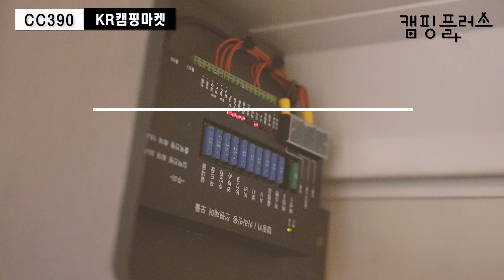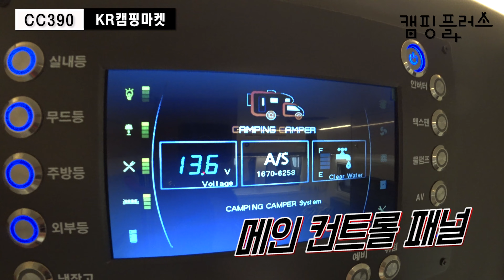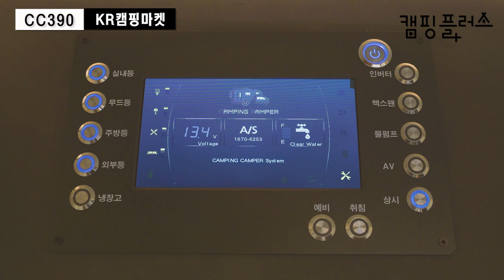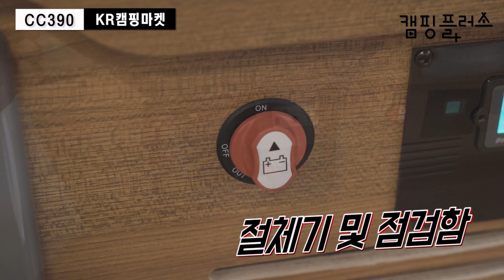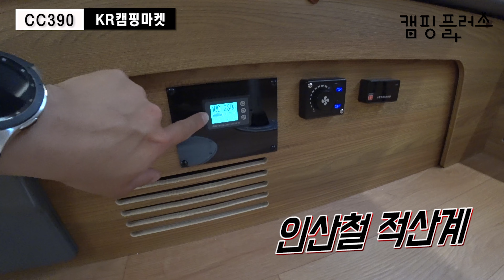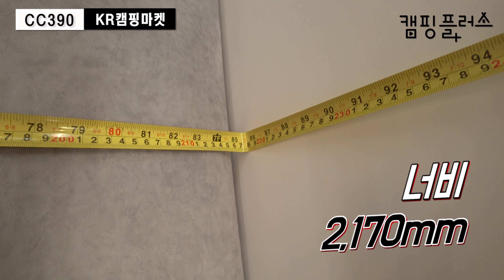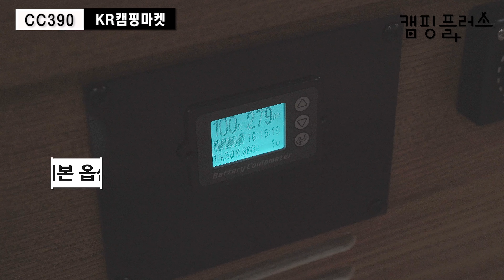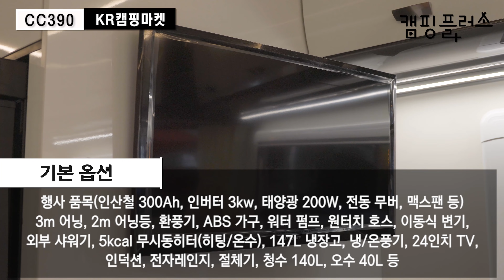가성비 카라반 │ 풍성한 옵션이 기본 │ 파노라마뷰의 탁트인 개방감 │ 에어컨, 온풍기, 히터, 온수 전부 OK │ KR캠핑마켓 CC390리뷰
◆  최근 캠핑캠퍼의 CC390모델이 상당한 인기를 끌고 있습니다. 캠핑캠퍼의 화성 지점에서 실물을 살펴봤는데요. 넓은 공간감과 탁트인 시야는 물론이고 풍성한 옵션을 기본적으로 갖춘 카라반입니다.

◆업체정보◆
- 업체명 : KR캠핑마켓 (캠핑캠퍼 화성지점)
- 위치 : 오산시 삼미로 47번길 38
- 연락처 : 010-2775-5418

◆차량정보◆
-차량명 :  CC390
-가격 :  2,500 만 원 ( 행사 가격, 부가세 별도 )

◆ 실전 캠핑 및 여가 생활을 직접 경험해 보고 팁을 소개해 드리기 위해 채널을 개설했습니다. 캠핑카와 캠핑 용품 소개도 다룰 예정이니 많은 관심 부탁드립니다.